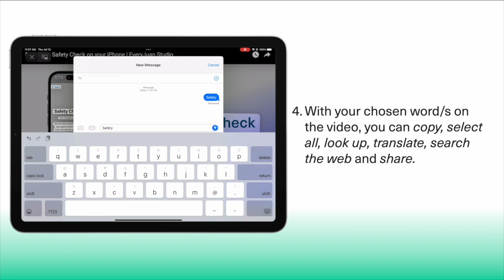Use Live Text on the iPad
Discover how you can use live text whenever you watch on your iPad